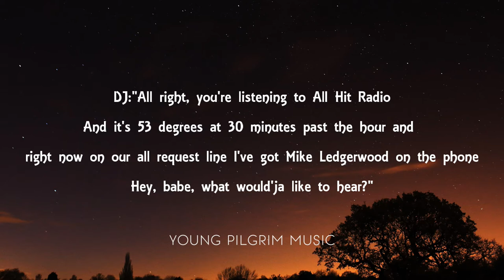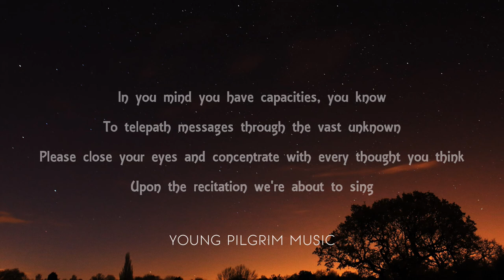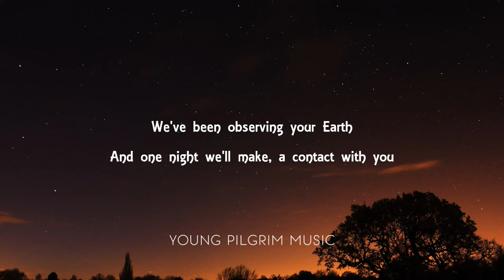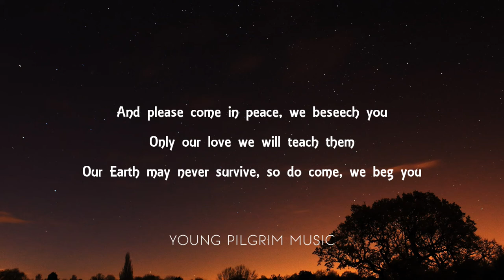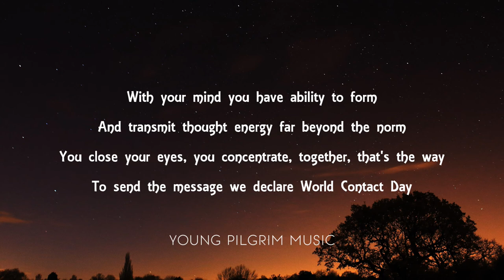Carpenters - Calling Occupants Of Interplanetary Craft (Lyrics)